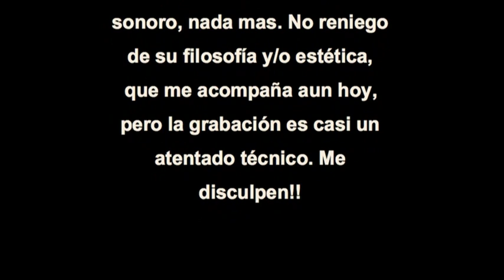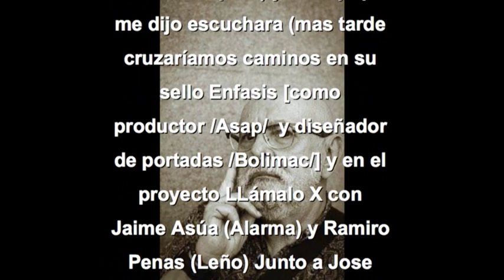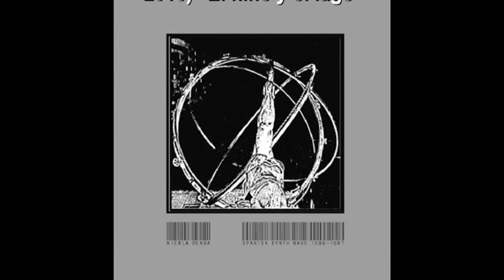05-Sado - Yhvh 1981 84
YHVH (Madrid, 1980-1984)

En plena Movida incipiente las inquietudes fruto de las influencias del Rock, los sinfónico, el tecno Alemán… me empujan a crear mi propia formación: Yhvh. Empiezo en mi cuarto juntando cuantos teclados pude míos y de amigos, grabando maquetas. Algunas de estas salen en radios:
Maquetas de radio
*Cuentos de Erhis: una sinfonía Naif…. [que algún día recuperaré], llegó a manos del ínclito Diego Manrique que sugirió la vía pop, al que debo mi giro, junto a Luis Soler (entonces Arr de RCA?? Chapa…) y ese Lp que me dijo escuchara (mas tarde cruzaríamos caminos en su sello Enfasis [como productor /Asap/  y diseñador de portadas /Bolimac/] y en el proyecto LLámalo X con Jaime Asúa (Alarma) y Ramiro Penas (Leño) Junto a Jose Nodar, la mejor Banda Fantasma del Rock español !! )

*Bendito Yecum: Maqueta mas conceptual ( y experimental bajo el influjo de los Residents o Suicide ) y primeros acercamientos al pop. El tema Shadows "Sado" [sobre la ambigüedad de lo escrito y lo dicho Sombras y Sadomasoquismo] la retransmitió por Radio Diego Manrique en su ya mítico programa de Onda2… (con el consiguiente cachondeo en la vecindad sobre tan extraño tema). Aquí escuchamos los ruiditos de mi "sinte tuneado", antes de poder comprar mi primer Sinte Ms10. Traigo el tema remasterizado tras rescate de casi 30 años del cassette original!!! grabada a pelo en directo!! que era mono y ahora es Estéreo gracias la tecnología.

*Lilith (Paso al pop y maquetas de RNE)

C05 A08-ISA MAQUETA RNE UA.
C05 A09-ESCALERAS MEKANICAS RNE UA.
C05 B05-EL TORO.

Consciente de que yo solo no podía actuar busqué compañero… creo que fue un anuncio en Leturiaga, que leyó Juan Antonio, con el que rápidamente confluimos y empezamos a trabajar. Yhvh tuvo un corto recorrido pero muy completo y variado. Las obras sonoras de este "colectivo musical" formado por Juan Antonio Lleó, Mariano Lozano-P. y (posteriormente en forma de mutua colaboración) Raimundo de U.A., formamos parte de la propuestas más experimentales de la "electrónica casero-musical".
 Realizamos algunas maquetas para Radio 3 y Onda2, y actuamos en la Sala Rock-ola en 1981, girando por Salamanca (Sala Foxtrot), Avila… NO entré en el primer "simposium" tecno 1981 (El Marquee) porque éra muy POP¿?¿!. Años despues  Yhvh se transforma en 7º Sello tras la incorporación al grupo de Regino Carreira. Realizando por separado varias colaboraciones con Espacio P, donde actuamos en el contexto de la exposición fotográfica de David Nebreda, en 1983; o Airo2, sala espacio de creación alternativa, en formato de vídeo danza.

 El tema del "El Toro y la Luna", por ejemplo, ya atisba una preocupación por la cultura taurina que luego sacaron otros como Mecano ( Hijo de la Luna ) o Gabinete, o Siniestro Total… Mientras que "Isa" nos habla del Autismo, en un medio tempo atípico para entonces, y "El niño y el Lago" lirismo narrativo…"Escaleras mecánicas" es lo mas cerca de la estética fría y futuro-catastrófica, del tecno de la época, temáticas que, aunque presentes en el inconsciente colectivo de esa generación ( como los recurrentes maniquíes, historias oscuras, y no digamos de la verborrea indómita del Punk, entre otras ), yhvh las trata casi de primera mano. La narrativa en los textos es una constante en el trabajo mío.

Otras maquetas:
 Ya soy un hombre
Otto ( pasado a 7ºSello posteriormente )
Un Hombre vulgar (pasado a 7ºSello posteriormente )

Equipo de las maquetas:
Órgano Lowrey, Piano electrónico Eka, organo Farfisa ( prestado) organos de juguete electrónico "tuneado"...
 ( se observa en esta única foto del local recién formado 7ºSello, (se ve aun yhvh por ahí) que el órgano Lowrey fue transformado y se hizo portátil.. con el actué en múltiples ocasiones. Un pedal de Phase lo hacía mas "Cósmico"

Performances
Espacio P (David Nebreda)
Airo2 ( Nomos de Borelia)

Colaboraciones con UA Single "La cantante calva" y Maldoror"
Actuaciones en Salamanca, Avila… Rock Ola
Programas de radio  (Onda Dos, …. Radio centro (con un jovencísimo Julio Ruiz, luego director y presentador del ya longevo Disco Grande de r3) y RNE (Ramon Trecet y Carlos Tena, Patricia Godes y Ramón del Pomar… Recuerdo vágamente el interminable cruce de acusaciones y reproches con "Cristian Dios"…)

Disco recopilatatorio "Niebla densa" Spanish Synth Wave 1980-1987 (Atemporal records 2016) "El niño y el lago"
Yhvh sale en el Libro homenaje "Espacio P"